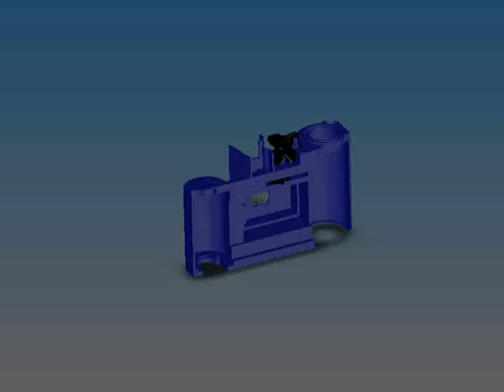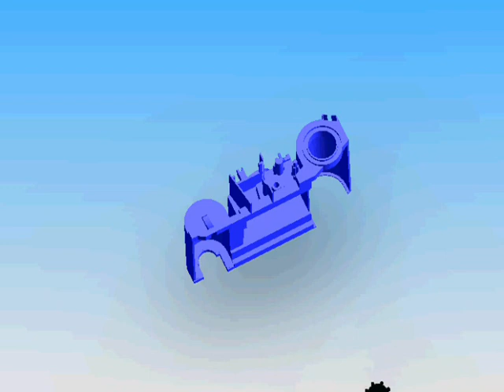Animated disassembly of a single use camera